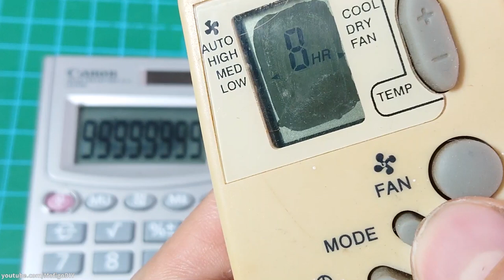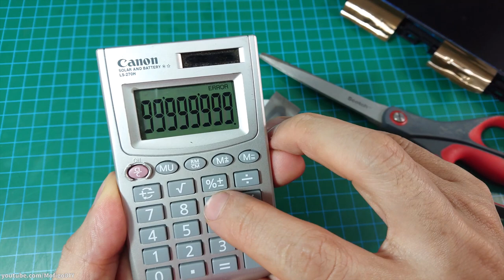Fix Lcd display blackspot & How to get free polarizing film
Video showing how to Fix Lcd display blackspot & How to get free polarizing film